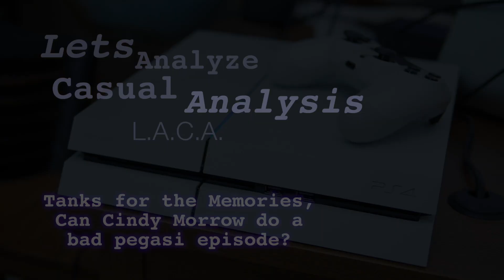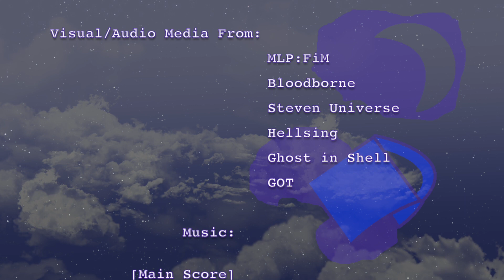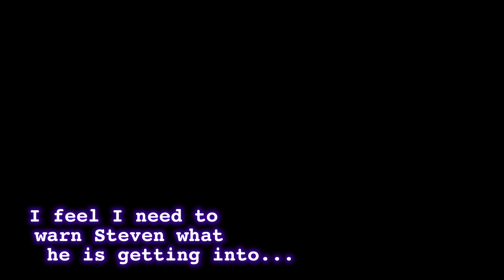Tanks for the Memories Review(S5E05), Can Cindy Morrow write a bad pegasi episode? Laca 27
My favorite MLP writer returns with a new Rainbow Dash episode. Is it 20% cooler than the last?